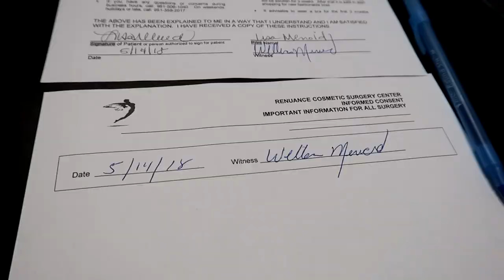MY PRE-OPERATIVE APPOINTMENT FOR BREAST AUGMENTATION SURGERY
Hi Everybody,  My pre-operative appointment for breast augmentation surgery. Here is how it went. I am cleared for surgery. Have an awesome day, Billisa